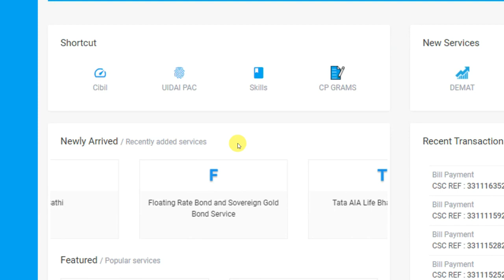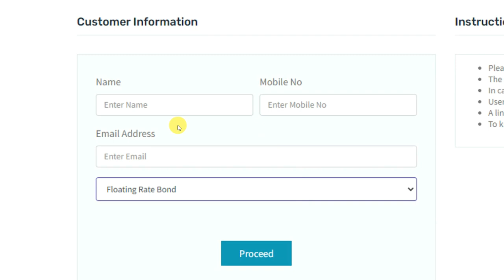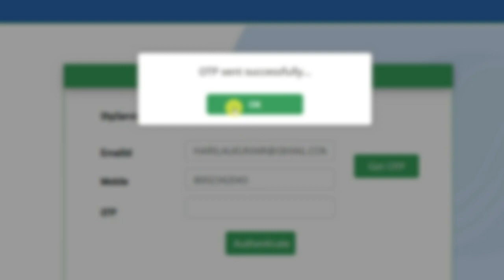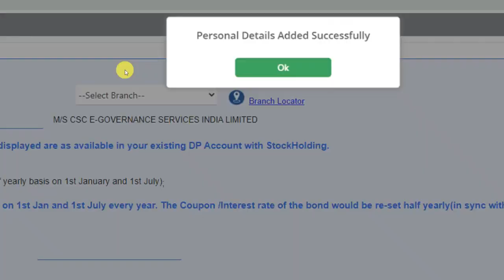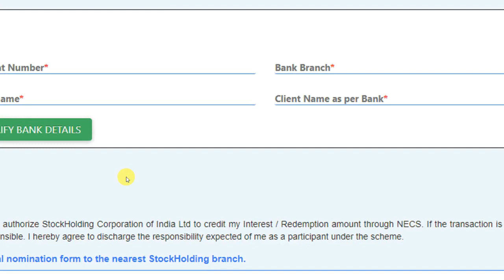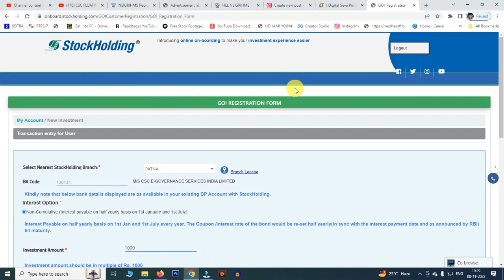Computer Technic | CSC FLOATING RATE BOND AND SOVEREIGN GOLD BOND SERVICE LIVE ON 2023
1. CSC FLOATING RATE BOND AND SOVEREIGN GOLD BOND SERVICE LIVE ON 2023